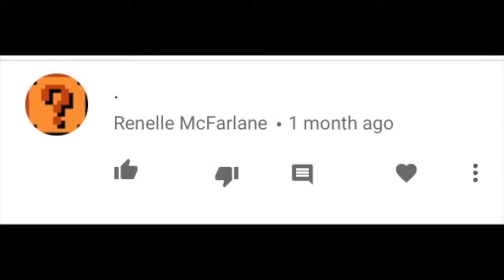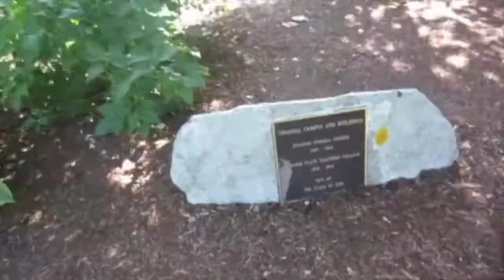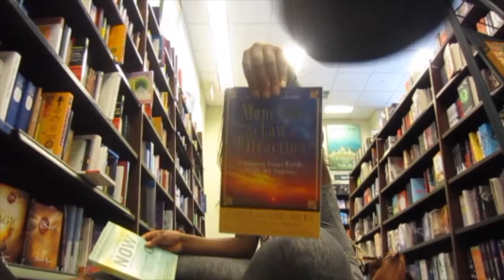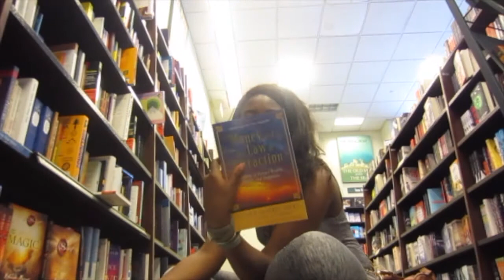PUBLICLY HARRASSED BECAUSE OF MY FASHION NOVA BODYSUIT !! /(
♡Hey friends! ! Have a wonderful day ♡